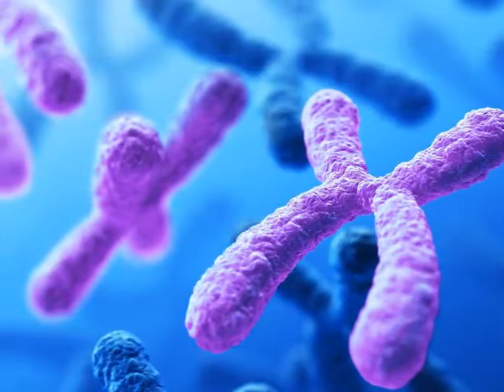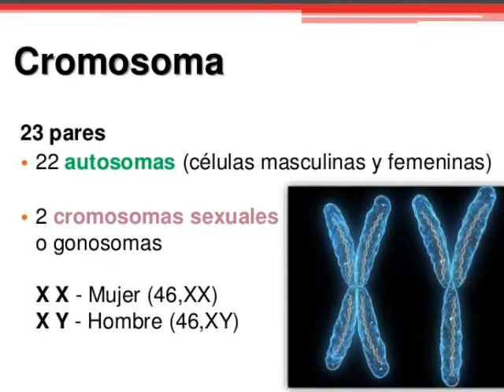ANDÓN Y FONTA LOS PRIMEROS PADRES DE LA HUMANIDAD SAGA URANTIA CAP 1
Hace 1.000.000 de años Urantia fue registrada en calidad de mundo habitado. Una mutación dentro de la raza de los primates, la cual iba progresando, produjo repentinamente dos seres humanos primitivos, los auténticos antepasados de la humanidad, ellos eran Andón y Fonta.